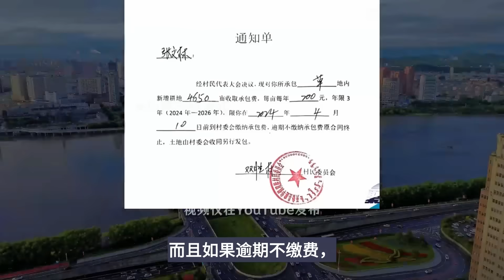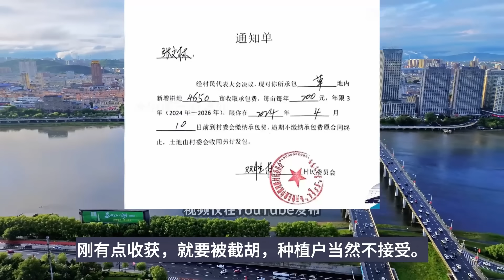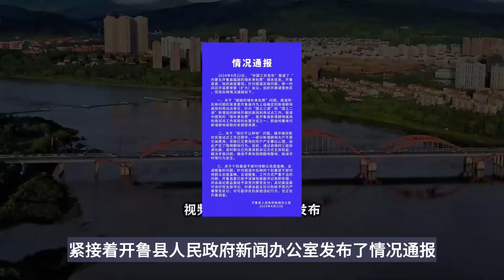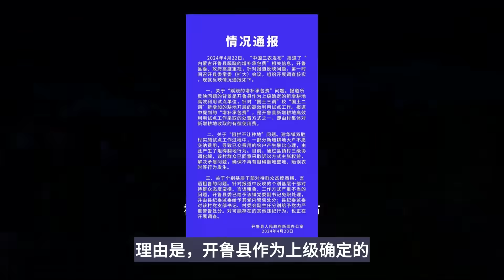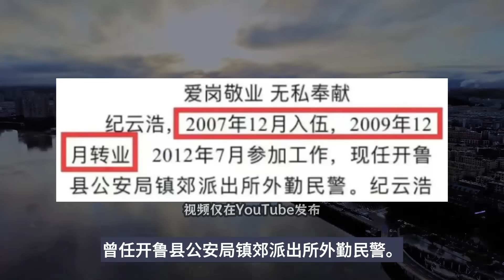不交钱，别想种地